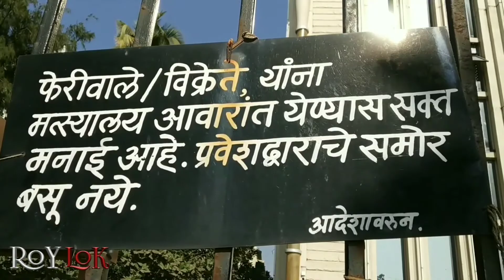Taraporewala aquarium Mumbai /Near- Marine Drive, Charchgate Railway station,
taraporewala aquarium mumbai

  taraporewala aquarium mumbai

  Knowledge result

  Taraporewala Aquarium

  3.6

  (19,977)

  Aquarium in Mumbai, MaharashtraClosed

  11,712+

  OVERVIEW

  REVIEWS

  PHOTOS

  ABOUT

  CALL

  DIRECTIONS

  SAVE

  Netaji Subhash Chandra Bose Road, Marine Drive, Near Charni Road Railway Station, Mumbai, Maharashtra 400002

  4

  Closed ⋅ Opens 10AM Sun

  More about Taraporewala Aquarium

  Top results

  Taraporewala Aquarium - Wikipedia

  4

  Taraporewala Aquarium or Taraporevala Aquarium is India's oldest aquarium ... The aquarium is located on Marine Drive in Mumbai.

  Location: Marine Drive, Mumbai

  Date opened: 1951

  Volume of largest tank: 22,000

  New attractions

  Species of fishes

  Taraporewala Aquarium (Mumbai) - 2020 What to Know Before You Go ...

  4

  Book your tickets online for Taraporewala Aquarium, Mumbai: See 354 reviews, articles, and 63 photos of Taraporewala Aquarium, ...

  Rating

  3.0

  (354)

  Taraporewala Aquarium in Mumbai: Timings, Address, Entry Fee

  13-Feb-2019 · Taraporewala Aquarium, located in the city of Mumbai.  Find its entry timings, address, entry fees and more here.

  Entry Timings: 10.30 AM - 8.00 PM (weekdays);  10:00 AM - 8:00 PM (weekends)

  Mobile Photography Fee: 500 Rs

  Camera Fee: 1000 Rs

  Videography Fee: 10000 Rs

  About

  Description

  Taraporewala Aquarium or Taraporevala Aquarium is India's oldest aquarium and one of the area main attractions.  It hosts marine and freshwater fishes.  The aquarium is located on Marine Drive in Mumbai .. It was re-opened after renovation on 3 March 2015. Wikipedia

  Opened: 1951

  Annual visitors: 400000

  Function: Aquarium

  Popular times

  Saturdays

  9a

  12p

  3p

  6p

  9p

  Closed on Saturdays — Choose another day

  9a

  12p

  3p

  6p

  9p

  Questions & answers

  Q: 500 rs for photography is too much for middle class people or everyone who visited there with family or friends ... Please think about this ..the charges will be between 100-200 Not be more than this.this is only my request  to the management.  Thank u

  A: People were photography without paying by mobile so avoid paying such things

  (3 more answers)

  See all questions (531)

  4

  Veer Mata Jijabai Bhosa ...

  4

  Nehru Science Center

  4

  Nehru Planetarium

  4

  Dr.  Bhau Daji Lad Museum

  4

  Chhatrapati Shivaji Mahar ...

  4

  Kamala Nehru Park, Mumbai

  4

  Hanging Gardens

  4

  Rajiv Gandhi Zoological Park

  View all

  Things to do nearby

  4

  Girgaum chowpatty

  4.2

  4

  Chhatrapati Shivaji Terminus

  4.6

  4

  4.6

  4

  Hanging Gardens

  4.2

  4

  Chhatrapati Shivaji Maharaj Vastu Sangrahalaya

  4.5

  4

  Mani bhavan

  Museum

  4

  4.3

  4

  Mani Bhavan Gandhi Sangrahalaya

  4.5

  4

  Flora fountain

  4.4

  More results

  4

  4

  4

  4

  Hotels nearby

  Hotel ADARSH BAUG, OYO 9748 Hotel Girgaon Palace, Hotel Liberty…

  4

  new

  4

  inside

  4

  fish

  4

  address

  tank

  fees

  entry

  4

  marine lines

  price

  turtle

  4

  ticket

  floor plan

  maharashtra 400004 marine drive and chowpatty beach

  tunnel

  maharashtra 400047 dolphin aquarium

  humboldt penguin

  interior

  juhu

  mumbai chota kashmir

  aquarium market

  4

  4

  2:48

  4

  4

  4

  4

  4

  4

  4

  0:55

  4

  View all

  How can I go to taraporewala aquarium?

  4

  How long does it take to visit taraporewala aquarium?

  4

  Is there parking at taraporewala aquarium?

  4

  Is photography allowed in taraporewala aquarium?

  4

  More results

  VIDEOS

  View all

  4

  17:30

  Inside video of Taraporewala Aquarium in Mumbai

  YouTube · Timepass Videos

  4

  7:26

Aquarium Taraporewala Mumbai !!! places to visit .

  YouTube · Jacob Wesley

  4

  2:48

  Taraporewala Aquarium |  Marine Drive |  Mumbai |  Short Film |  2019

  YouTube · Shubham Patil

  4

  7:58

  TARAPOREWALA AQUARIUM |  FISH AQUARIUM MUMBAI |  TIMINGS ...

  YouTube · WTF DIL

  Web results

  Taraporewala Aquarium (Mumbai) - Maharashtra Tourism

  No information is available for this page.

  Learn why

  Taraporewala Aquarium mumbai